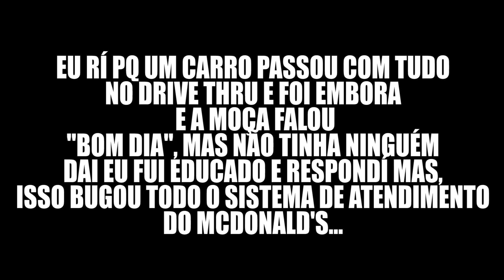FUI PROVAR TODOS OS NOVOS ITENS DE CAFÉ DA MANHÃ DO MCDONALD'S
O McDonald's acaba de voltar com o seu café da manhã, só que agora com 3 itens novos! O Gordo foi correndo provar pra conhecê-los!

Assista o vídeo para saber como foi e CLICA NO GOSTEI!